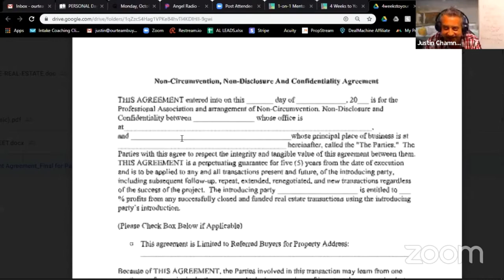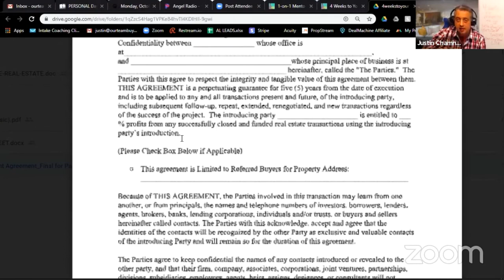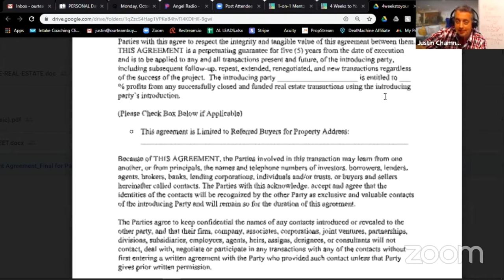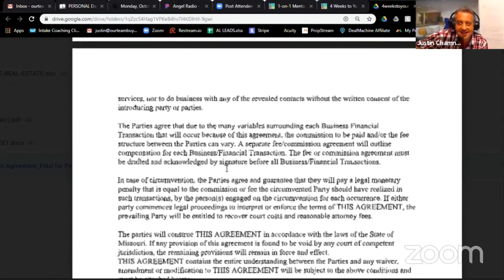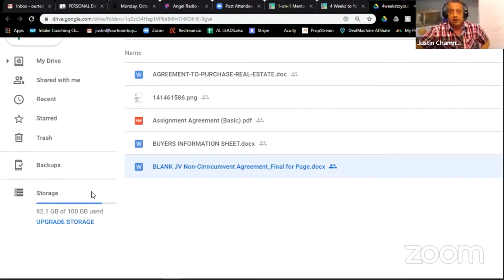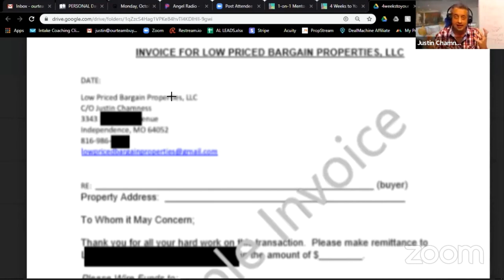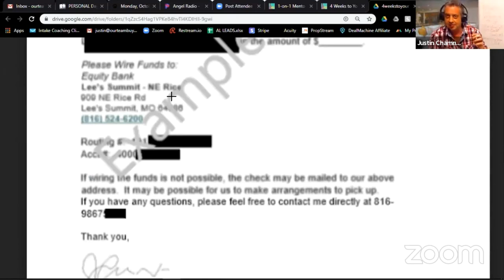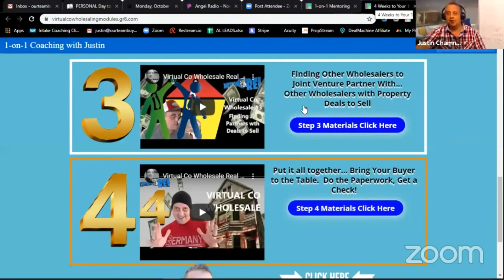The JV Agreement Explained